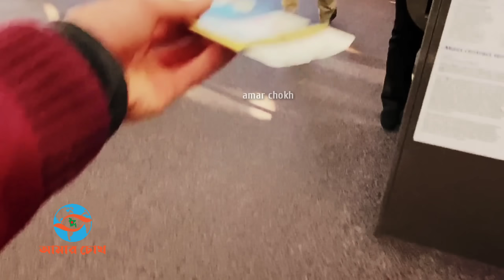থার্ড টার্মিনালের ঝলকে বদলে যাচ্ছে বাংলাদেশ | উন্নত দেশের বিমান নামবে ঢাকায় | Airport Third Terminal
থার্ড টার্মিনাল হচ্ছে যোগাযোগের নতুন মাধ্যম | ভেতর-বাহির ধারণার চেয়ে সুন্দর হচ্ছে | Third Terminal
বিমানবন্দরে তৃতীয় টার্মিনাল নির্মাণকে কেন্দ্র করে বাংলাদেশের সঙ্গে নতুন নতুন দেশের বিমান চলাচল বাড়বে বলে আশা করছেন সংশ্লিষ্টরা। এরই মধ্যে বিভিন্ন দেশ ও তাদের বিমান সংস্থা বাংলাদেশের এ প্রধান বিমানবন্দর ব্যবহারে আগ্রহ প্রকাশ করেছে। হযরত শাহজালাল আন্তর্জাতিক বিমানবন্দরের তৃতীয় টার্মিনালের নির্মাণ কাজ দ্রুত গতিতে এগিয়ে চলছে। এরইমধ্যে দৃশ্যমান হয়েছে মূল টার্মিনাল ভবনটি। আশা করা হচ্ছে, চলতি বছরের অক্টোবরেই উদ্বোধন করা হবে এই টার্মিনাল। তবে শুরুতে আংশিক চালু করা হবে এবং আগামী বছর পুরোপুরি চালু করা হবে এই টার্মিনালটি। ভিডিও ভাল লাগলে অবশ্যই শেয়ার করবেন । আপনাদের সাপোর্ট পেলে আমি অবশ্যই ভাল কিছু করার চেষ্টা করে যাব ইনশাল্লাহ । - @AmarChokh

আসুন দেশটাকে ভালোবাসে পরিবেশটাকে সুন্দর বানাই

▬▬▬ஜ۩Amar Chokh۩ஜ▬▬▬▬▬

© আমাদের প্রকাশিত/প্রচারিত কোনো সংবাদ, তথ্য, ছবি, আলোকচিত্র, রেখাচিত্র, ভিডিওচিত্র কনটেন্ট কপিরাইট আইনে পূর্বানুমতি ছাড়া ব্যবহার করা যাবে না।